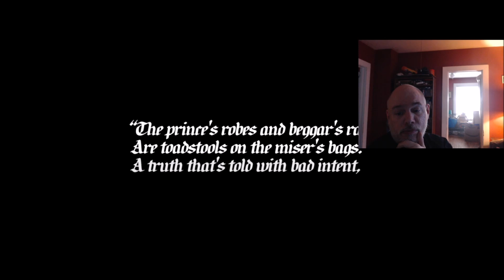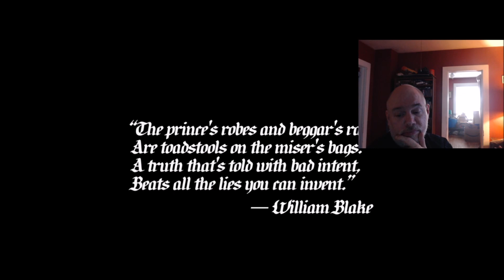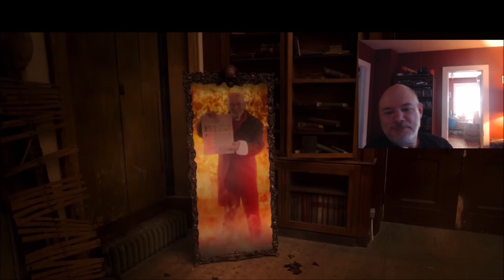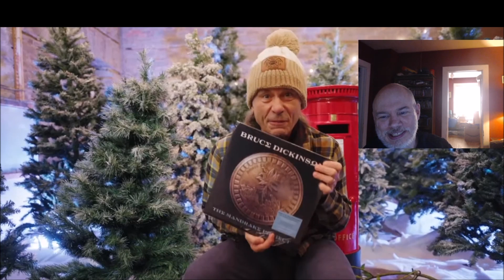Bruce Dickinson Rain On The Graves first reaction/un-boxing reaction!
Check out my fundraiser for my wheelchair/scooter, and contribute to the Spot Fund
This track is to be featured on the upcoming release, titled "The Mandrake Project", scheduled for release on March 1, 2024.

Amazon Media Awareness wish list link:
Amazon.com Media Awareness wish list:

More music reviews, and overviews of various media to come.